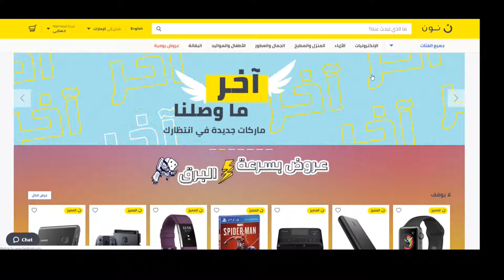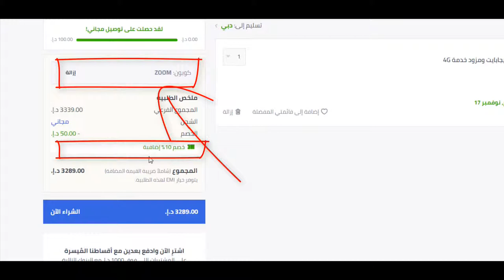كيف تحصل على كوبون خصم نون دوت كوم السعودية 10% لـ 2022؟ + كود الخصم Bmw3 هدية يُستخدم عند الدفع